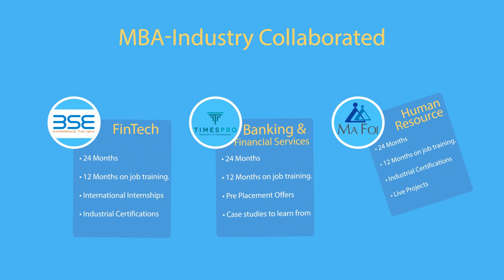Join industry endorsed MBA degree | GNA University